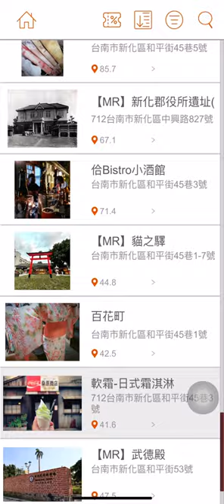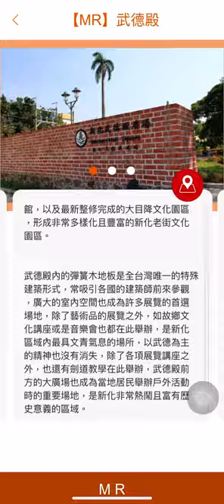真新話大冒險 MR導航至武德殿